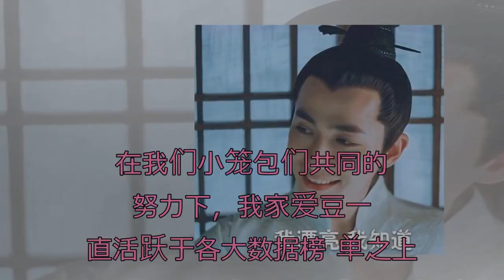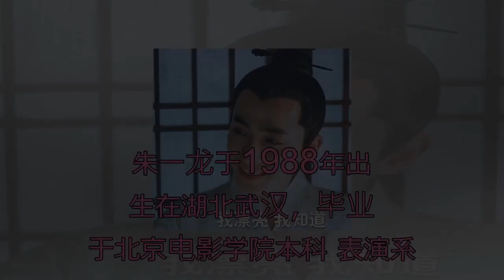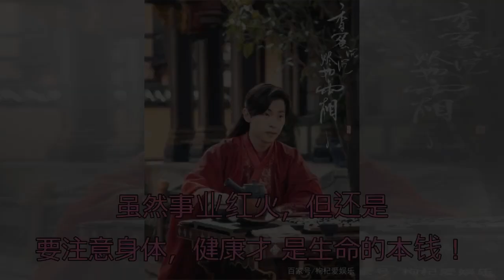《知否》朱一龙完美诠释小公爷，想黑龙哥？请先过小笼包们这一关